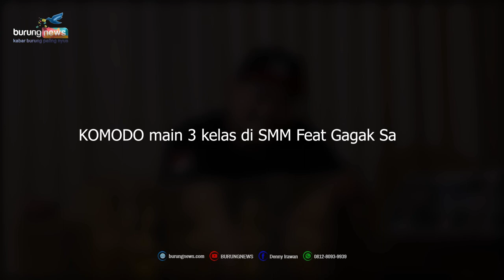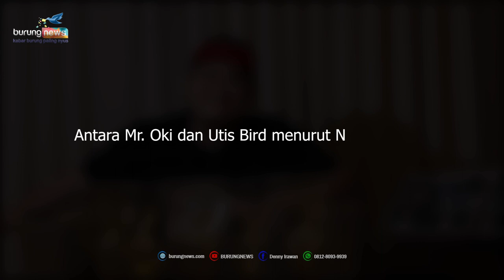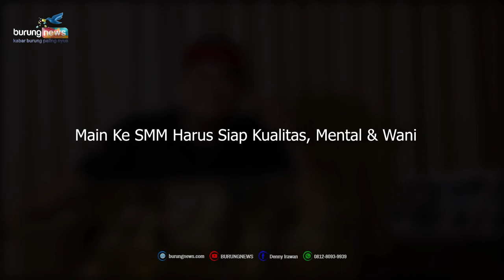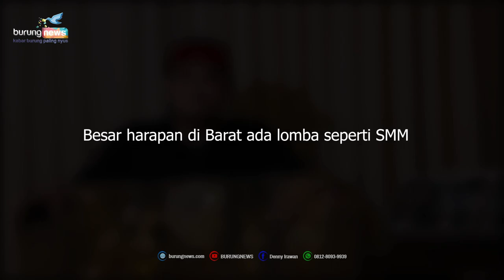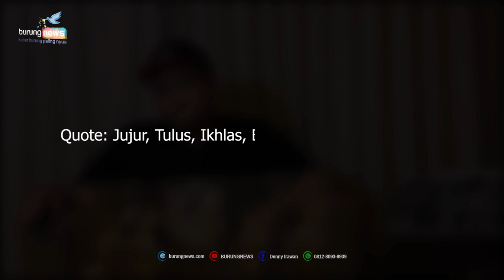TARGET MOBIL LAGI❗KADO SPESIAL BUAT "BABY TWINS" DARI KOMODO